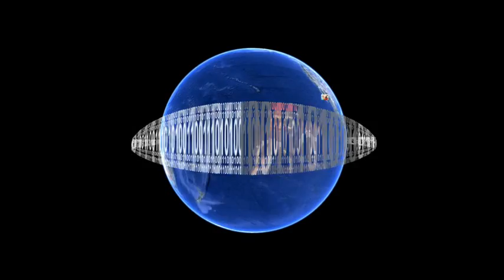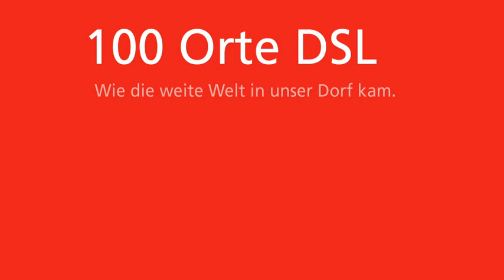Eon 100 Orte DSL